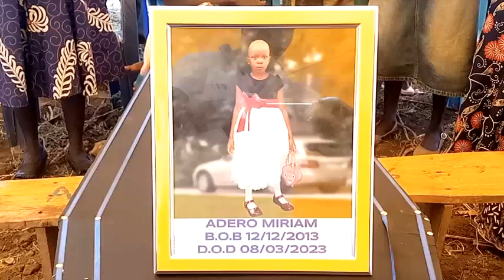IN THE LOVING MEMORIES OF THE LATE ADERO MIRIAM WEGEL ODUR